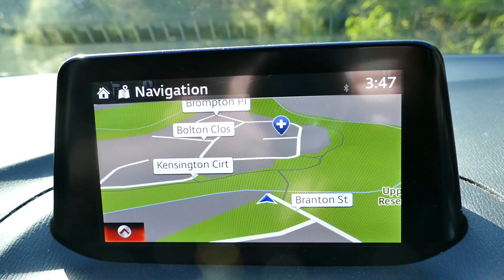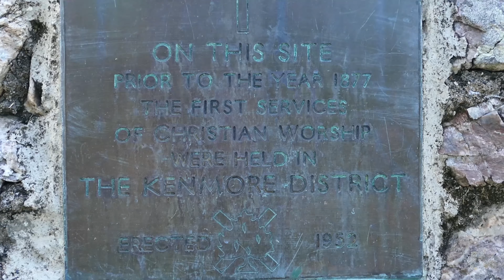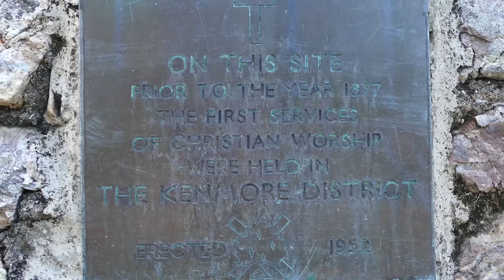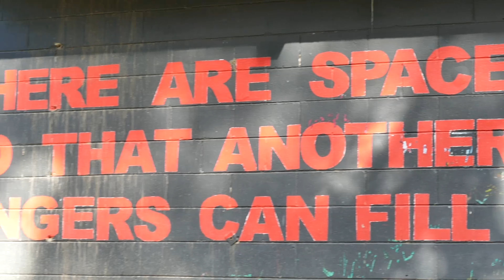Kenmore's Hidden Creek Adventure: Exploring the Best Kept Secret!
Kenmore's Best Kept Secret! Exploring one of Brisbane's hidden places. Join me as I explore the stunning natural beauty of Brisbane Creeks in Queensland. From tranquil waterways to diverse wildlife habitats, I showcase the hidden gems of this off-the-beaten-path destination.

My video provides a visual tour of this stunning little area, perfect for anyone seeking a peaceful escape from the hustle and bustle of city life, within Brisbane suburbia. Come along with me as I uncover the breathtaking beauty of one of Brisbanes hidden Creeks.

If you're looking for things to do in Brisbane Australia, be sure to check out this video also:

& click 'ALL NOTIFICATIONS' Bell to be notified of new videos!
📌STAY IN TOUCH DAILY ON MY CHANNELS 'COMMUNITY' TAB

THIS VIDEO IS NOT SUBJECT TO 'FAIR USE' : PRIOR PERMISSION MUST BE OBTAINED BEFORE USING ANY SAMPLES, FOOTAGE, IMAGES (INCLUDING THUMBNAILS), OR NARRATION - THIS INCLUDES FOR MEDIA USE WITHOUT CREDIT OR PERMISSION!